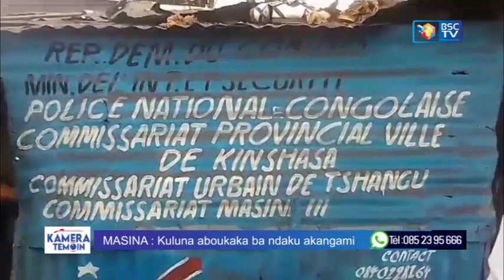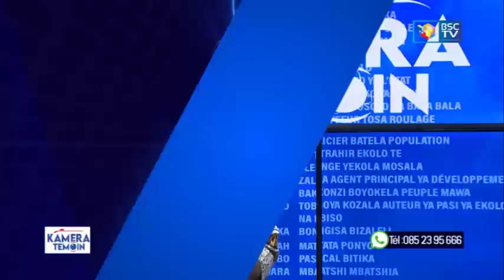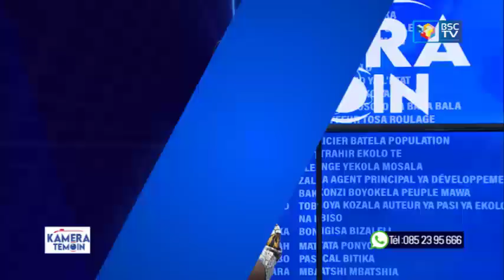KAMERA_TEMOIN_LUNDI_ 21_AOUT_2023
KAMERA TEMOIN TV